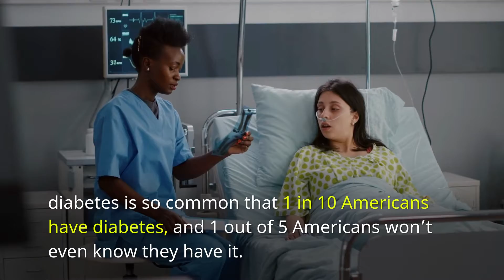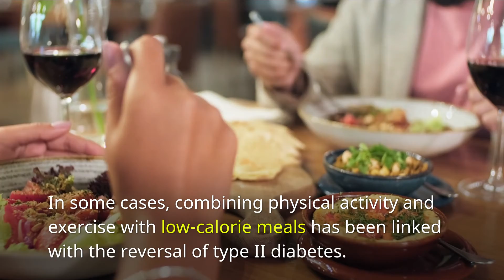2 Simple Steps to Start Reversing Your Diabetes Today